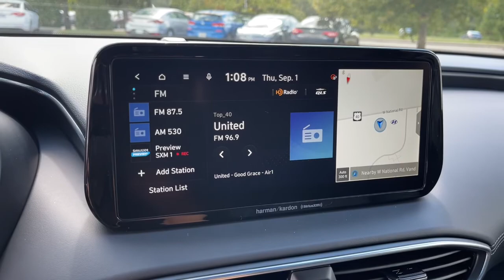2023 Hyundai Santa Fe Dayton, Vandalia, Middletown, Beavercreek, Englewood F23081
Portofino Gray New 2023 Hyundai Santa Fe available in Vandalia, Ohio at Joseph Airport Hyundai. Servicing the Dayton, Vandalia, Middletown, Beavercreek & Englewood, OH area.
2023 Hyundai Santa Fe Calligraphy - Stock#: F23081 - VIN#: 5NMS5DAL8PH493446

Portofino Gray 2023 Hyundai Santa Fe Calligraphy AWD Shiftronic 2.5L I4 2023 Hyundai Santa Fe in Portofino Gray with Black interior, AWD, Black Leather.brbrRecent Arrival! 21/28 City/Highway MPGbrbrbr*LIFETIME WARRANTY* At Joseph Airport Hyundai we are so confident in our pre-owned vehicles we guarantee them, FOR LIFE! NO tricks, NO gimmicks, NO crazy maintenance schedules, just a lifetime of worry free ownership. Come to Joseph Airport Hyundai today and experience the YES PLAN CERTIFICATION! We say YES: YES to a warranty as long as you own the car, YES to Ease of Doing Service, and YES to the Ease of doing business!